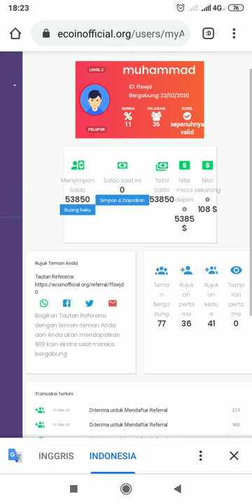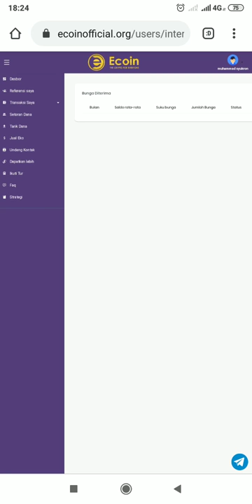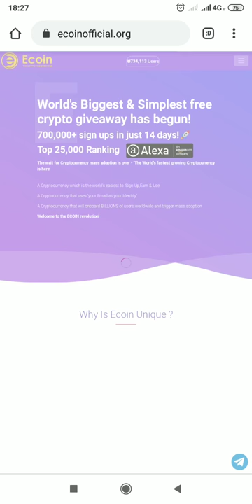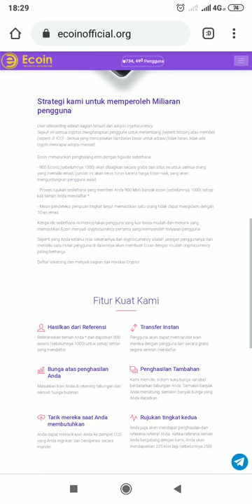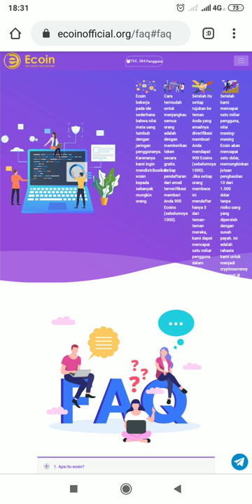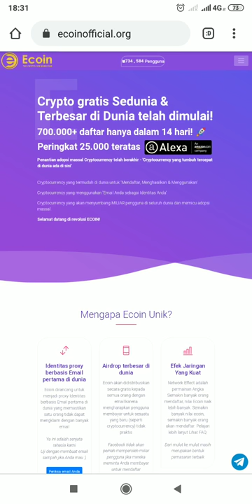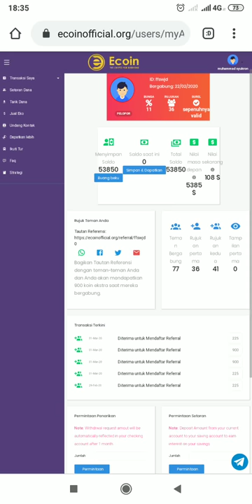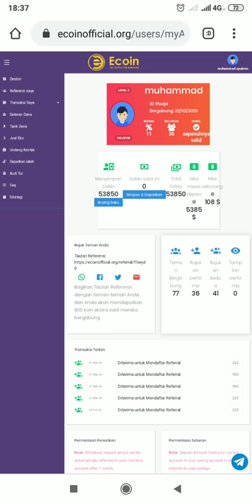ECOIN FREE $2/$100 ASET DIGITAL TERCEPAT DI DUNIA ,BERBASIS EMAIL ,YANG UNIK ,ELEGAN AND SIMPEL 💯👍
World's Biggest & Simplest free crypto Ecoin

 Gratis, gratis, gratis
 Mendaftar: 👇👇👇

Gratis, gratis, gratis
 Mendaftar: 👇👇👇

 Crypto gratis Sedunia & Terbesar di Dunia telah dimulai!

  DAPATKAN 1000 ECOIN GRATIS ($ 2,00 SEKARANG  SETELAH $ 100) UNTUK MENDAFTAR BONUS 🤩

  DAPATKAN HINGGA 1000 KOMISI ECOIN REF

 1 ECOIN = $ 0,002 SEKARANG

 1 ECOIN = $ 0,10 SETELAH 100 M PENGGUNA 😮

 Hingga 15% BUNGA TABUNGAN

 ✅ Hingga 15% BUNGA TABUNGAN km